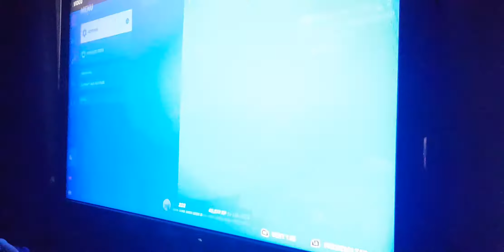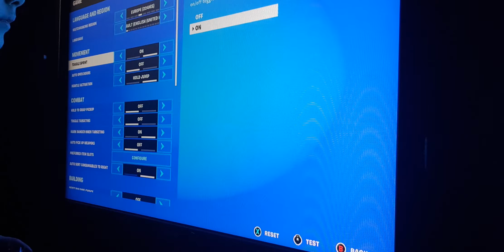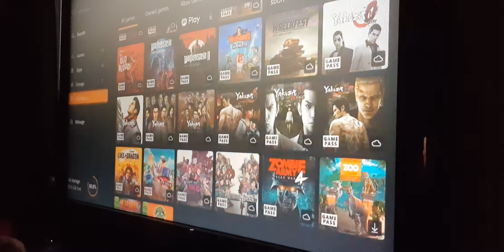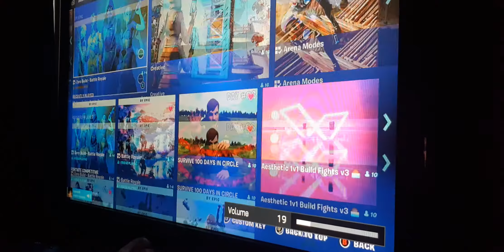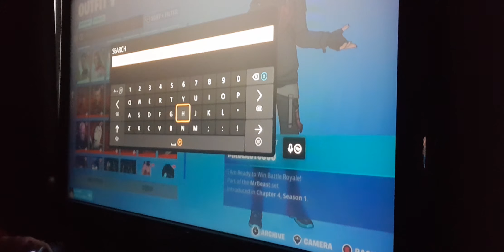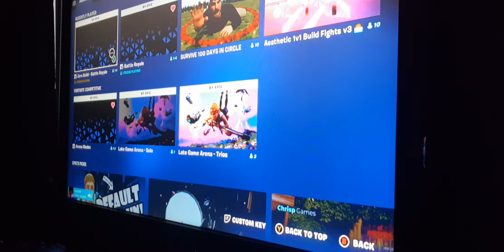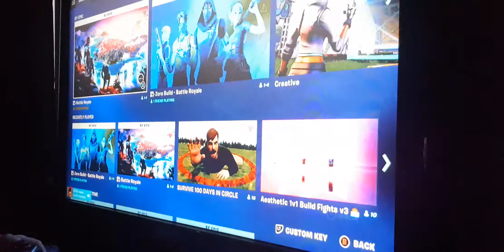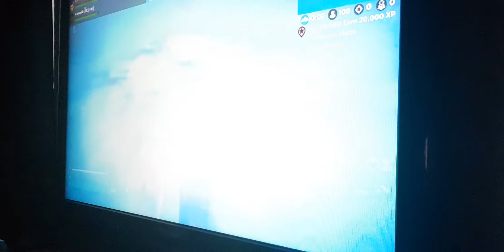STUPID ZERO BUILD